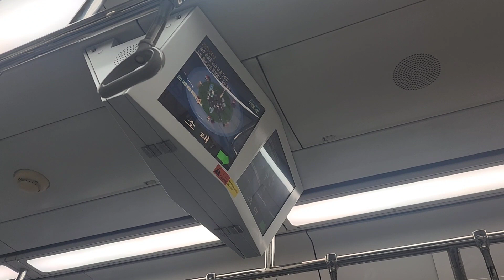녹동행 광주1호선 제 1080 열차 소태역 안내방송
촬영장소 : 소태역 인근

열차정보 : 광주1호선 # 1080 녹동행
                  평동(12:32)》녹동(13:10)